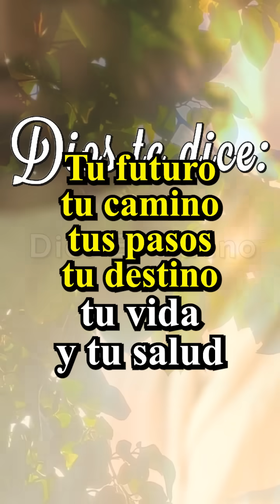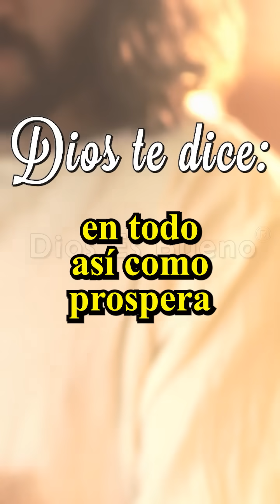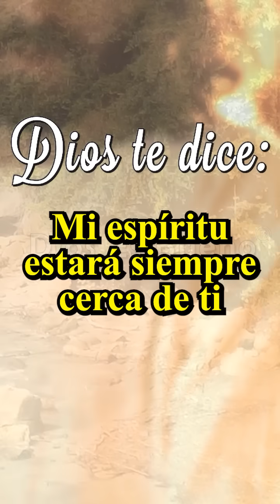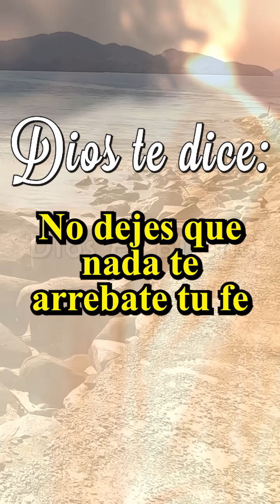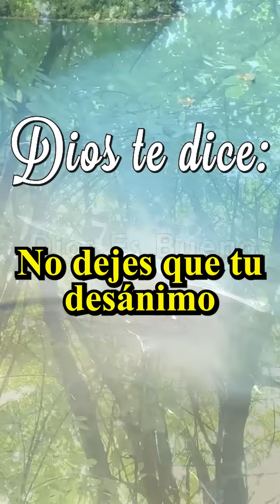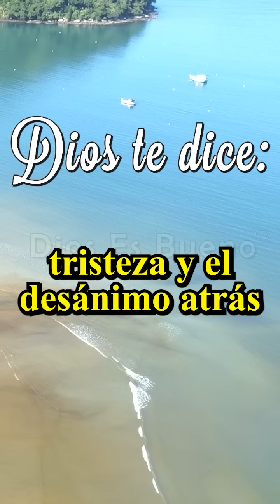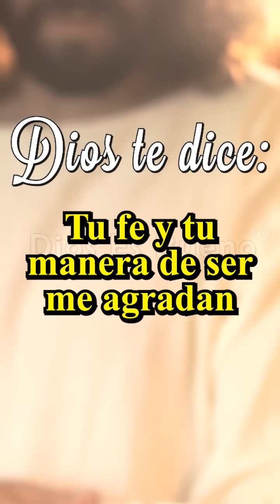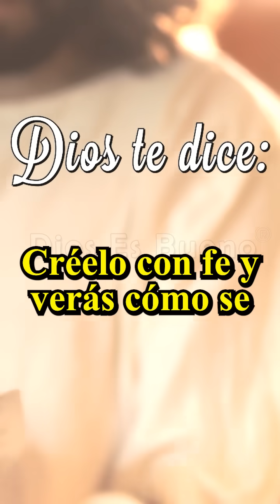𝐃𝐈𝐎𝐒 𝐓𝐄 𝐃𝐈𝐂𝐄 𝐇𝐎𝐘: Tu Futuro, Tu Camino, Tu Destino, Tu Vida, Tu Salud Y Tu Familia Está En Mis Manos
𝐃𝐈𝐎𝐒 𝐓𝐄 𝐃𝐈𝐂𝐄 𝐘 𝐓𝐄 𝐇𝐀𝐁𝐋𝐀 𝐇𝐎𝐘: Tu futuro, tu camino, tus pasos, tu destino, tu vida y tu salud, tu familia y tus planes, todo está en mis manos. Si puedes confiar en mí, vas a mantenerte de pie, podrás hacer a un lado toda ansiedad y volverás a ser feliz. Hoy he venido a avisarte que te alistes, que te prepares para cuando tu bendición venga, no la dejes ir, es tuya, te estoy anunciando tiempos nuevos y mejores. Es mi voluntad que seas prosperado en todo, así como prospera crece y es bendecida tu alma, te estoy llenando de sabiduría para que la uses. Hay decisiones importantes que debes de tomar, pero no andes pidiendo opiniones a todo el mundo, yo tengo la última palabra siempre y soy el único que te puede guiar y aconsejar.
Dios te dice, todo está en mis manos, tu vida y tu salud, tu familia y tus planes. Pon en mis manos tus problemas y tus luchas y todo saldrá bien.
Amén Dios es Bueno, Dios te Habla Hoy, Escúchalo Tu Futuro, Tu Camino, Tu Destino, Tu Vida, Tu Salud Y Tu Familia Está En Mis Manos